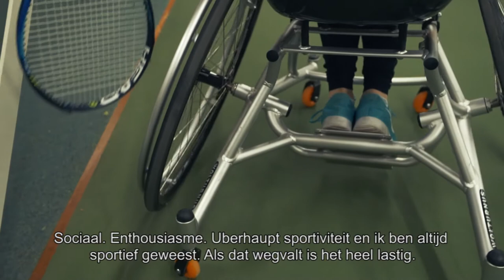Interview met Donna Jansen, rolstoeltennisster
"Rolstoeltennis is heel belangrijk voor mij. Het heeft mij alles gegeven wat ik een tijdje kwijt ben geweest." 🎾 Bekijk hier het inspirerende interview met Donna Jansen.